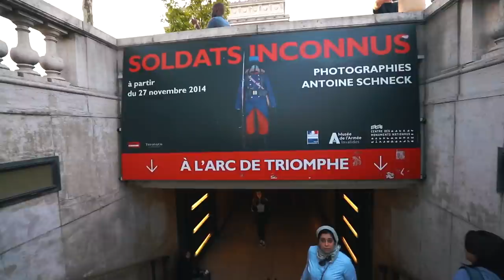TOP 10 PARIS (THE CITY OF LOVE)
These are the top 10 places to see in Paris.
Explore your heritage with 23andMe. Discover yours today

If you are a first time visitor in Paris, you will be blown away by the magic of this city. From the Eiffel Tower, the Arc De Triumph, and even the underground Catacombs, this city is an amazing one to explore.

Learn How I get Paid to Travel - Join the Exclusive Patron Family

SnapChat LostLeBlanc
Twitter LostLeBlanc
Facebook LostLeBlanc

FAQ:
-What camera and equipment do you use?

Sept, 2017